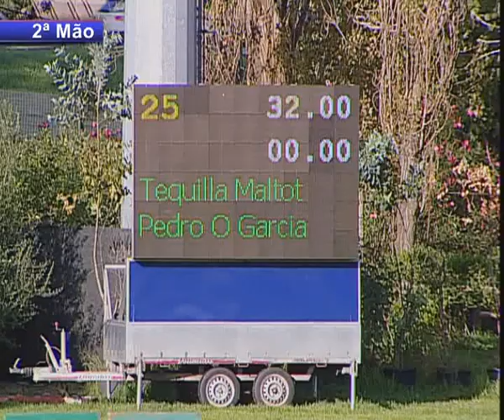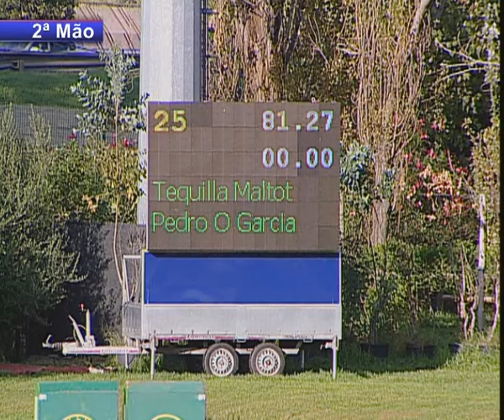Pico & Tequilla - Criterios 2013